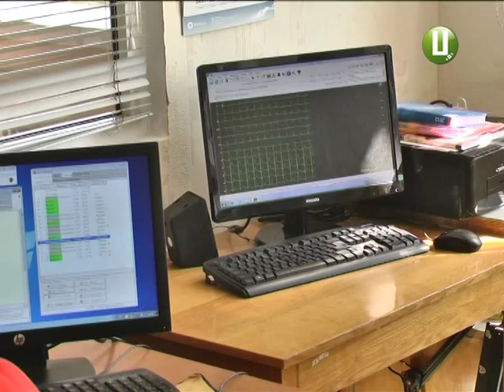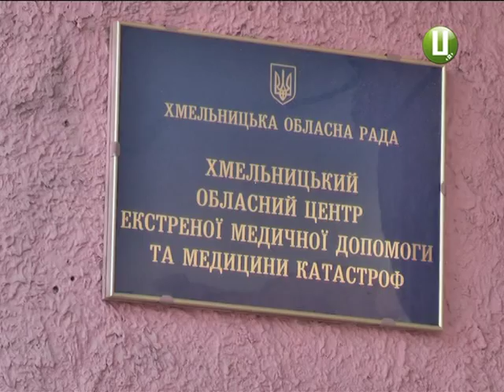ХОДТРК "Поділля-центр" - Спека додала роботу медикам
У рази нині зросла кількість викликів швидкої допомоги. Причина –спека та перепади температури повітря. Наслідок – загострення серцевих недуг та збільшення кількості простуд,характерних для міжсезоння.